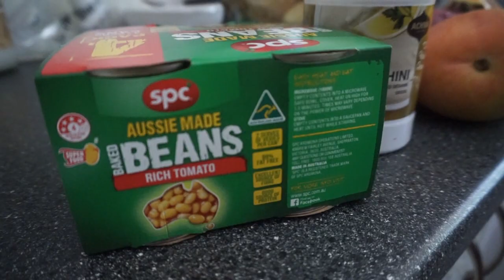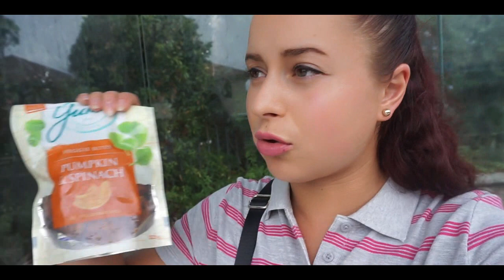Maisto Haul'as /Australijos diena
Taip paminėjom Australijos dieną!

Myprotein papildai: goo.gl/J7yF14
Kodas: MISSFIT for 15% nuolaidai (LT) and MISSFITUK for 10% nuolaidai UK sekėjams
Knygos: ,, Lieknesnė, gražesnė, laimingesnė aš'' , ,, Už stiklo durų''